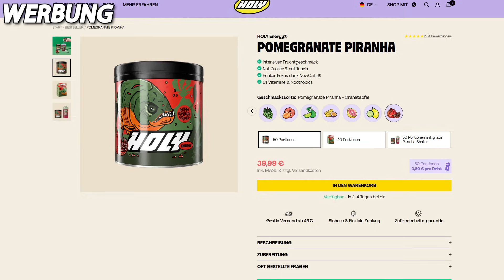KEINE NERVEN MEHR AUF OMETV 🤯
*Checkt die Produkte gern unter folgendem Link ab, um mich zu unterstützen:🔥 🔥 Mit dem Code TRSNILS5 könnt ihr außerdem 5 EURO 💸 auf eure erste Bestellung SPAREN!